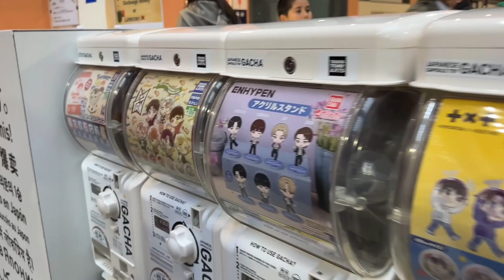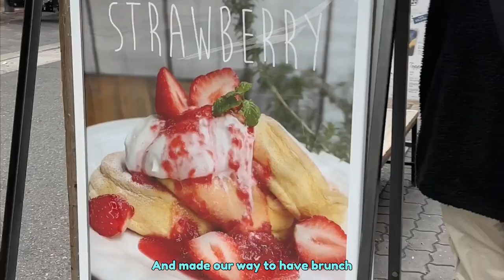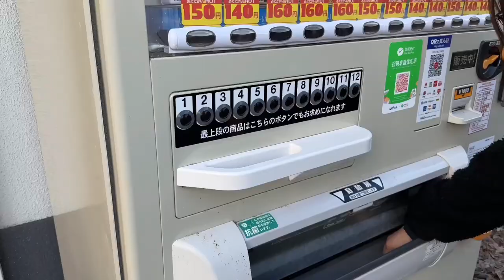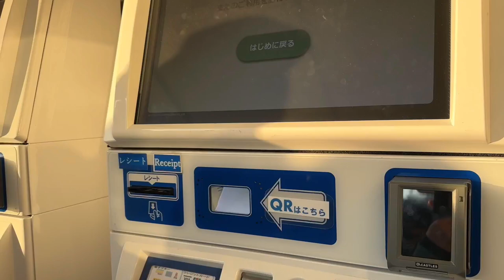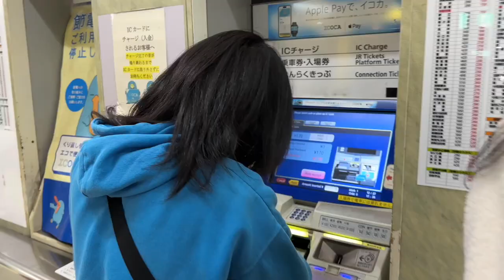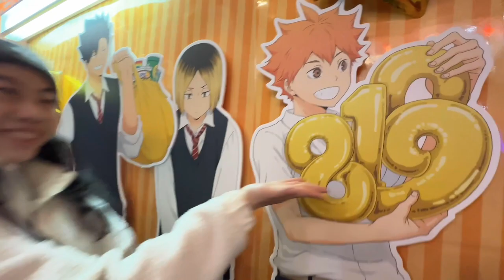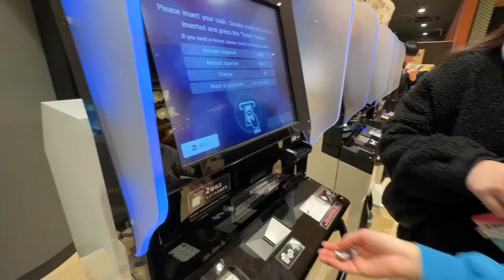Osaka Castle, Solaniwa Onsens⎥Japan Travel Vlog⎥Winter in Japan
Chapters
0:00 - Intro
0:08 - Flight to Japan
1:01 - Landed in Osaka, Japan
2:06 - Brunch, Elk Cafe
3:53 - Osaka Castle
12:52 - Solaniwa Onsens